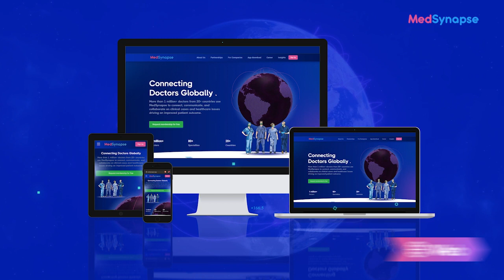Explore the Fascinating World of Vitamin D with Dr. Rahul Desai!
Get ready for a deep dive into the multifaceted realm of vitamin D in our session, "Vitamin D - A New Hormone on the Block," with Dr. Rahul Desai. Discover how the recognition of vitamin D as a hormone has broadened our understanding of its profound impact, extending far beyond bone health. Gain insights into the intricate interplay between vitamin D, bone health, and its pivotal role in regulating bone remodeling and mineral homeostasis. Uncover the emerging links between vitamin D levels and metabolic syndromes like type 2 diabetes and its association with chronic conditions like cardiovascular diseases and cancer. Learn how personalized healthcare plans are integrating vitamin D to harness its preventive potential across a spectrum of chronic diseases. Whether you're a healthcare professional or a knowledge seeker, this interview provides invaluable perspectives.

🕒 Chapters 🕒
0:03 - Introduction
0:57 - Vitamin D: Beyond Bone Health
3:12 - The Vitamin D and Bone Connection
4:34 - Vitamin D and Metabolic Syndromes
8:07 - Vitamin D and Chronic Conditions
10:45 - Vitamin D in Cancer Prevention
13:34 - Personalized Healthcare with Vitamin D

Elevate your medical knowledge with expert insights. Stay informed, stay healthy!

Curious to learn more or have questions to ask? Engage with us in the comment section below. We're excited to foster meaningful discussions with our viewers!